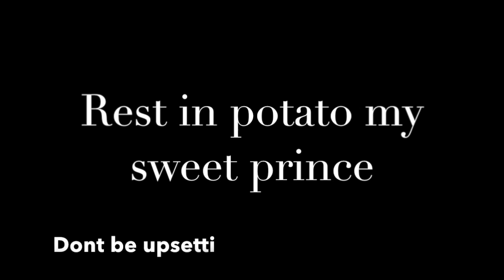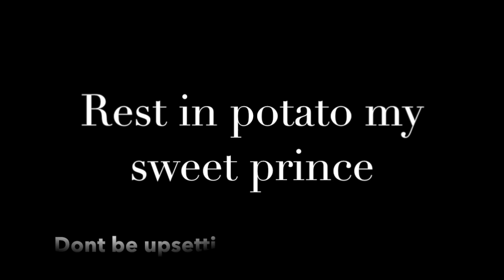Rest in potato (MLG)